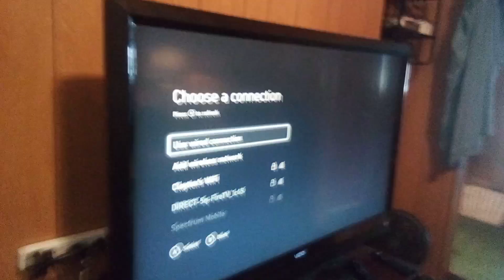Gifts I got for my 13th birthday